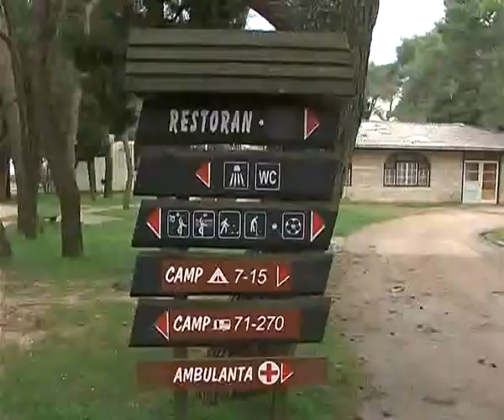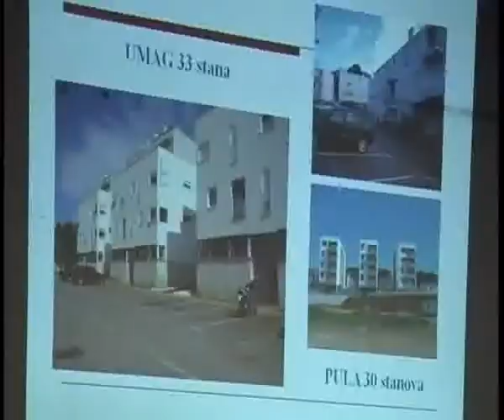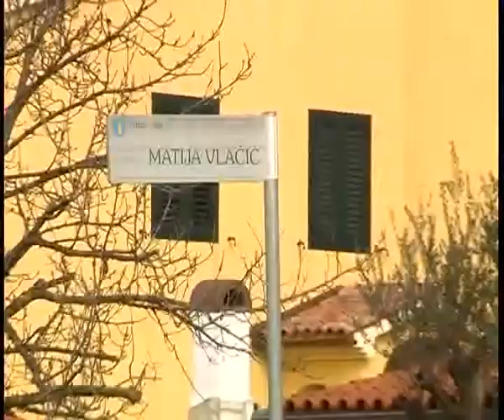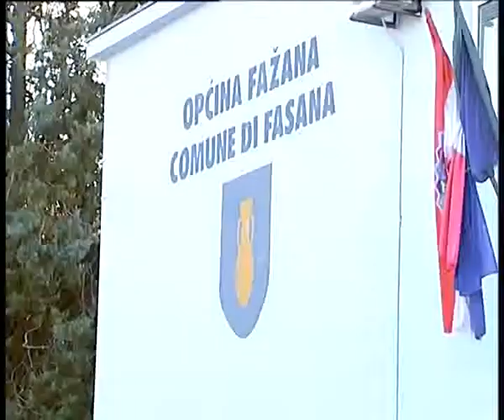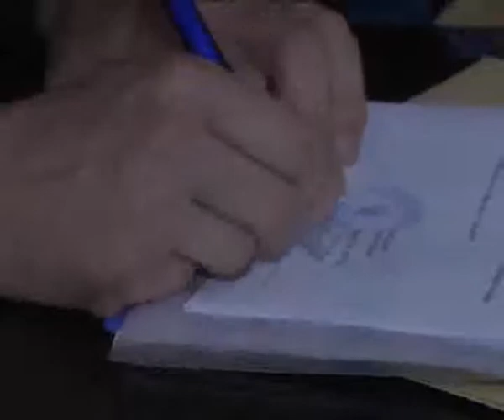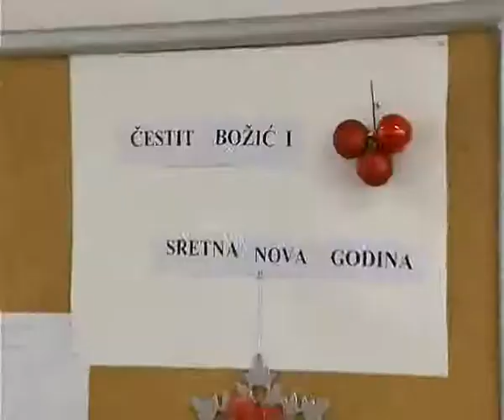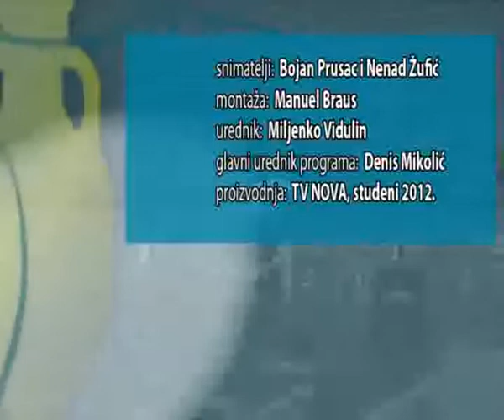Fažanske kronike 18-11-2012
Općina Fažana TV Nova - Kronike Općine Fažana